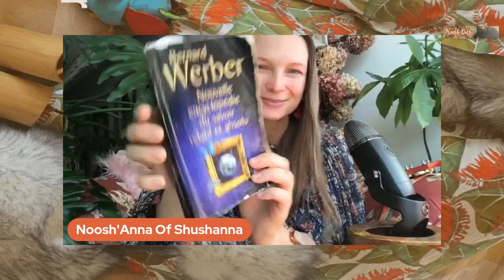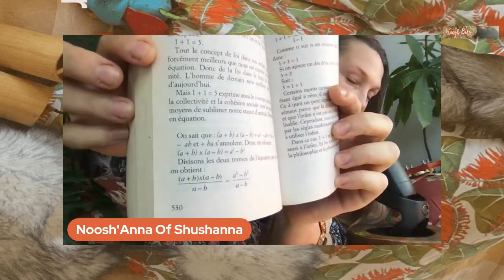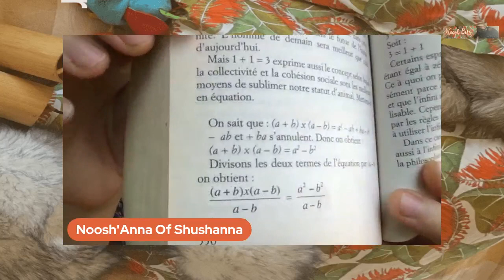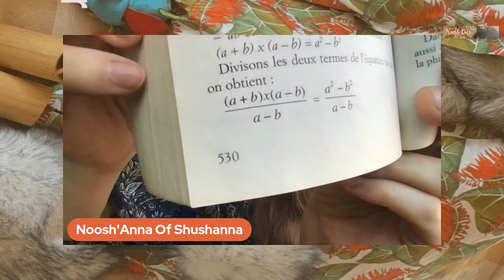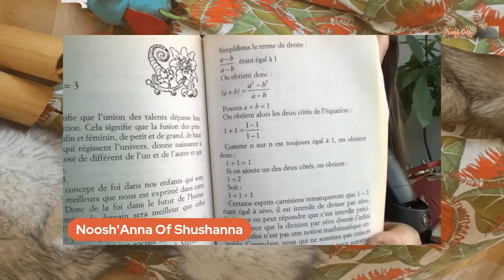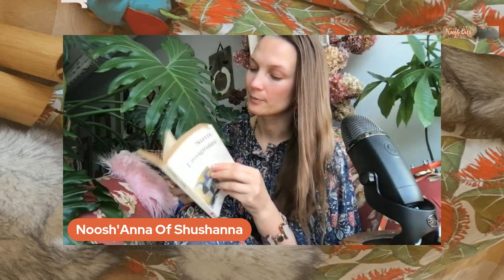1+1=3 See how this works in the Universe (E154) The Human Fabric.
Artist Noosh Anna is back with Noosh Bits. AKA The Human Fabric

On today's show -    We discuss , NYC Trip, How Chat GBT reviewed and liked a new song, French music, ballroom dancing ( the fox trot)  and of course reading in French!

New Show Every Friday!!